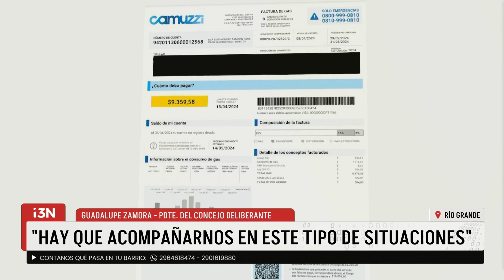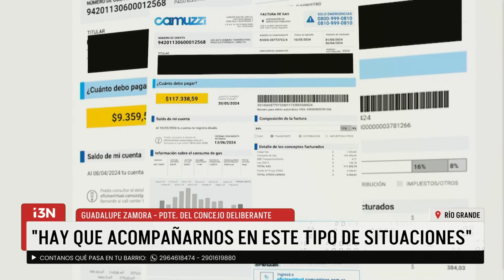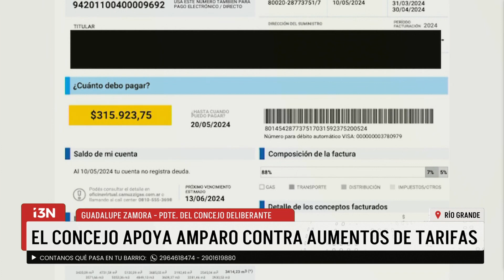GAS: REPERCUSIONES DE LA MEDIDA JUDICIAL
La presidente del Concejo Deliberante, Guadalupe Zamora, celebró “la decisión parcial” de la Jueza Federal Mariel Borruto que ordenó a la empresa Camuzzi no realizar cortes del servicio por falta de pago por parte de los usuarios, en respuesta al recurso de amparo colectivo presentado por el Gobernador y apoyado por el Concejo Deliberante de Río Grande.